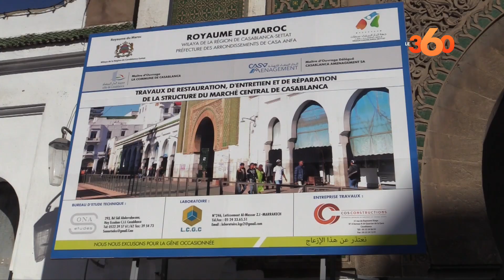"المارشي سونطرال" يخضع لإعادة التهيئة والتجديد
يخضع السوق المركزي أو ما يعرف عند البيضاويين ب"مارشي سونطرال" لعملية التجديد وإعادة التهيئة، من أجل استعادة بعض من إشعاعه المعروف به سنوات الثمانينات والتسعينات كمركز التسوق الأول لسكان عمالة آنفا، حيث وصلت نسبة تقدم الأشغال  التي تشرف عليها شركة "الدار البيضاء للتهيئة" إلى %80، في انتظار أن تستكمل في أفق شهر يونيو المقبل.